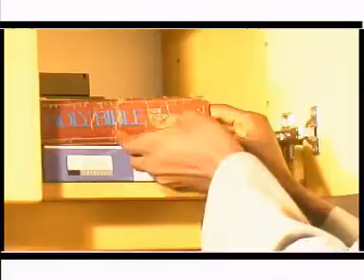Mukama njagala kumanya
Ugandan Music